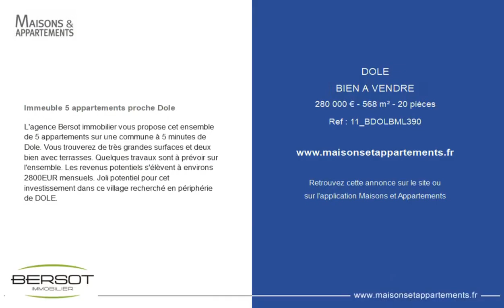DOLE - BIEN A VENDRE - 280 000 € - 568 m² - 20 pièce(s)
Référence : 11_BDOLBML390

Immeuble 5 appartements proche Dole

L'agence Bersot immobilier vous propose cet ensemble de 5 appartements sur une commune à 5 minutes de Dole. Vous trouverez de très grandes surfaces et deux bien avec terrasses. Quelques travaux sont à prévoir sur l'ensemble. Les revenus potentiels s'élèvent à environs 2800EUR mensuels. Joli potentiel pour cet investissement dans ce village recherché en périphérie de DOLE.

|2423737|